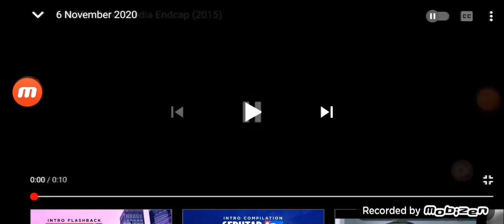6 November 2020